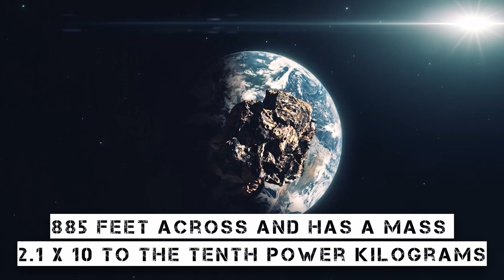Is the Apophis asteroid the next planet KILLER in 2029?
You may not have heard about Apophis, however, you can assure you will hear a lot about it in the next few years. You're more likely to hear about Apophis as April 2029 approaches, because that's when the asteroid will pass near Earth by the slightest of sharp margins.

Apophis is a dangerous asteroid, it is very close to Earth in orbit which means it orbits the
Sun at 1.3 times the distance between the Sun and Earth. Apophis 99942 is its full name.
After Apophis was found in 2004, it was given a 2.7% chance of impacting Earth in 2029,
prompting widespread media coverage. However, Apophis will pass closer to Earth than
our earth orbit satellite systems in 2029, generating considerable public attention. Apophis
will pass the Earth on April 13, 2029, at a distance of up to 29,600 kilometers (19,000
miles). If you are superstitious, that would be on a Friday the 13th.